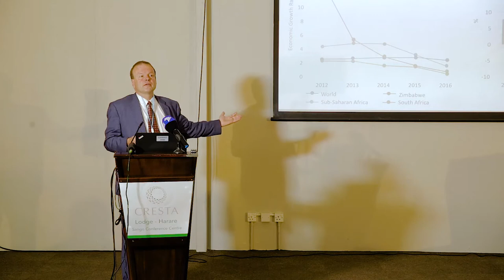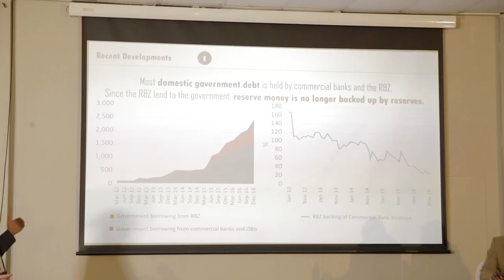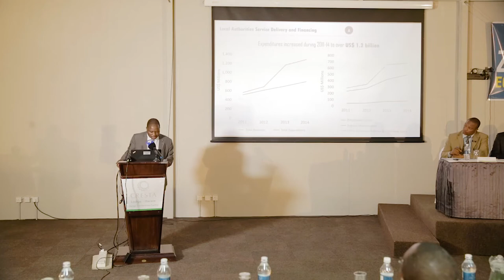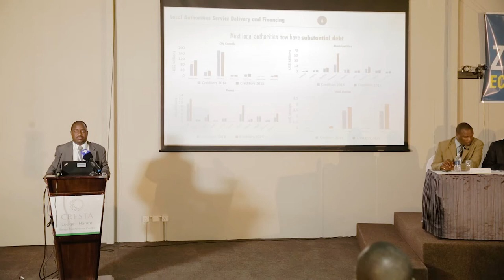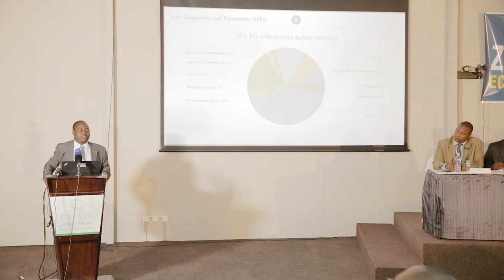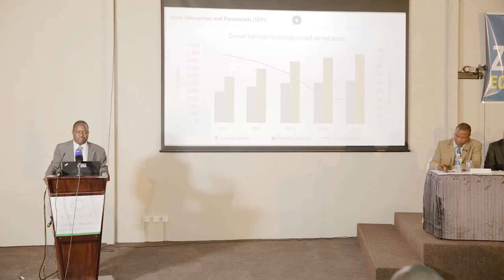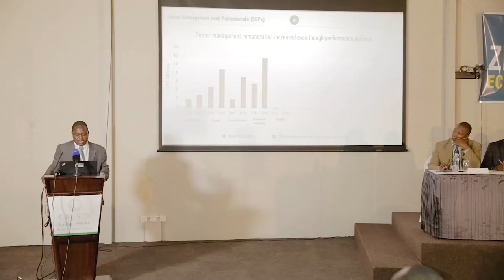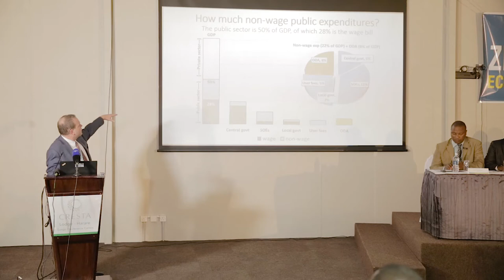Zimbabwe Economic Update 2017